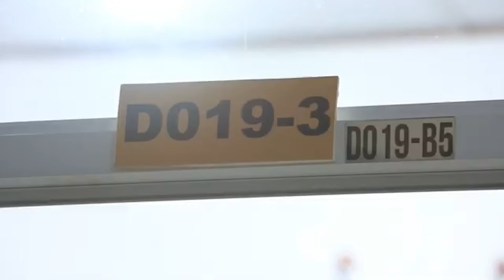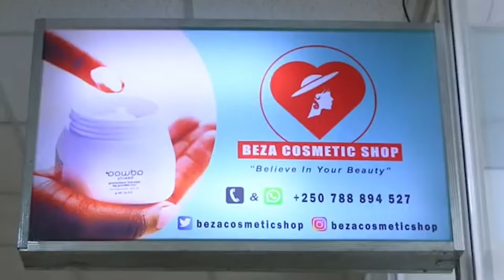KIMWE MU BITUMA URUHU RUSAZA NI UKUBA RWUMYE//IBYO WAKORESHA UKARURINDA KUMA NO GUSAZA IMBURAGIHE